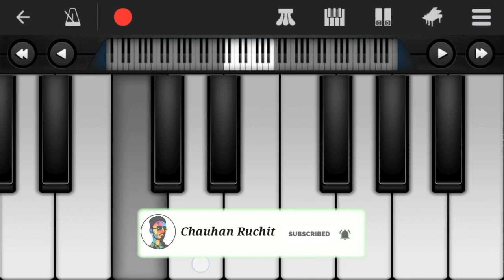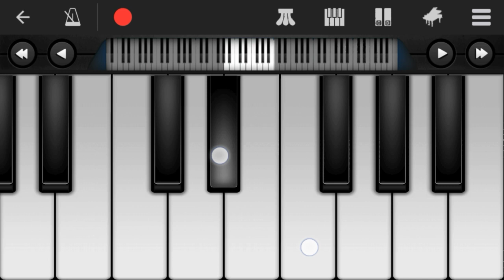Lehanga song piano tutorial | Piano Cover | Jass Manak | lehenga on piano | Gujju Piano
Hi friends

In this video jass manak song lehanga  Piano Tutorial / Cover

👉Tutorial By :- Chauhan Ruchit

➡️ lehanga piano tutorial
➡️ Lehanga song Piano Tutorial
➡️ lehanga Piano
➡️ Lengha piano tutorial

O o...

Ekko heel de naal main katteya ae ek saal ve
Mainu kadey ta lai jeya kar tu shopping mall ve
Mere nal diyan sab parlour saj diyan rehndiyan
Haaye highlight karaa de mere kaale waal ve
Ve kitho sajaa tere layi sare suit puraane aa
Haaye puraane aa...

Mainu Lehanga...
Mainu lehanga le de mehanga jehya marjaneya
Aine paise dass tu kithe laike jaane ae
Mainu lehenga le de mehanga jehya marjaneya
Ve marjaneya, Ve marjaaneya...

Yaaran utton note udauna rehna ae
Meri waari batuaa khaali kehna ae
Mere naal pai jave bahar kite tainu jaana je
Tera koi na koi nawaa bahana rehnda ae

Movie lai ja ya kol mere behja
Do dil diyaan tu vi kehja
Main vi dil de haal sunaane aa

Mainu lehnga le de mehnga jeya marjaneya
Mainu lehanga le de mehanga jeya marjaneya

O o...

Ho mainu lagda ae main feeling laini rehni aa
Saara din main Manak Manak Manak kehni aa
Tu yaara de naal nit tour te rehna ve
Ho menu puchda nai me ghare bore hoi rehni aa

Tu kanjoos ae
Ve poora makkhichoos ae
Nature to nirra khadoos ae
Ve kade hans leya kar dubjaaneya

Aine paise dass tu kithe laike jaaneya